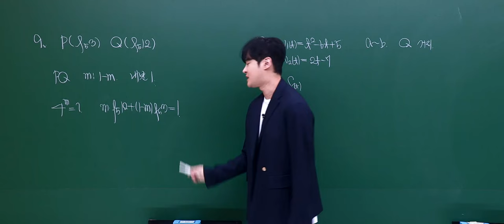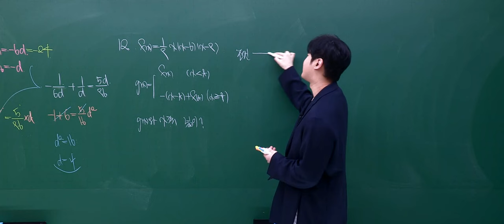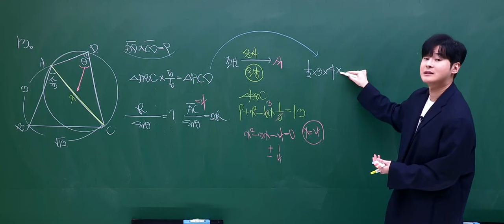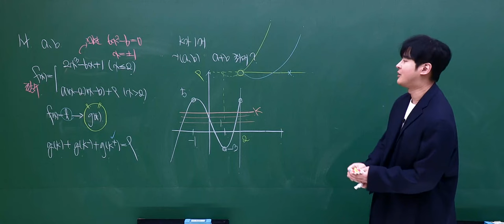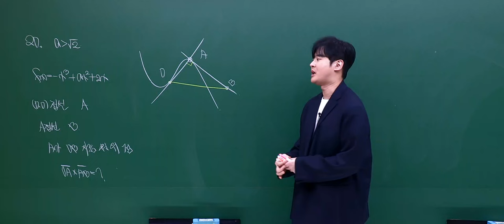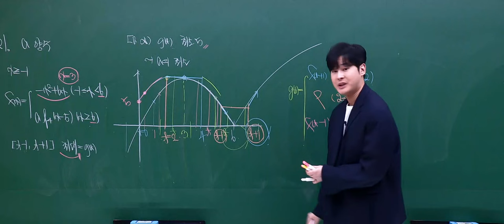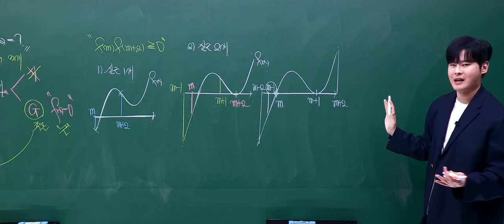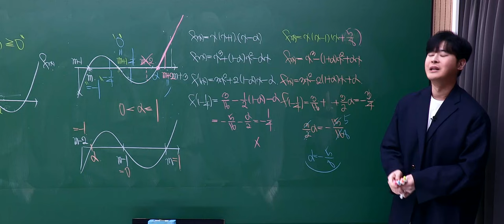[이투스 수학영역 강윤구선생님] 2024학년도 수능 공통 해설강의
수학영역 강윤구선생님 11월 수능